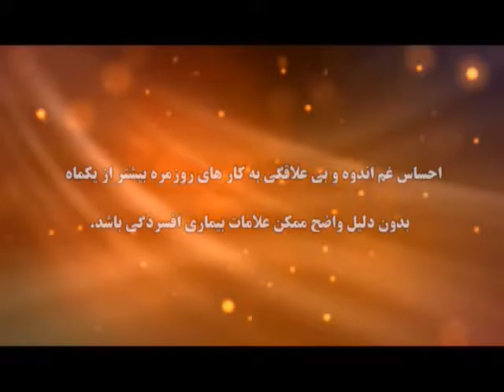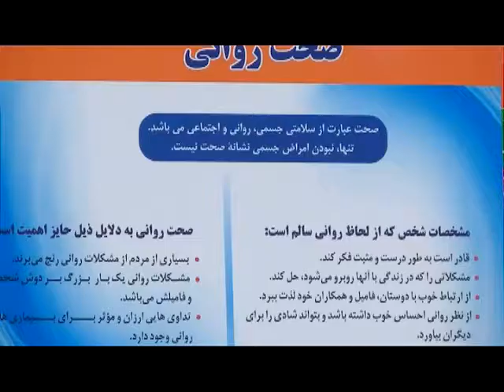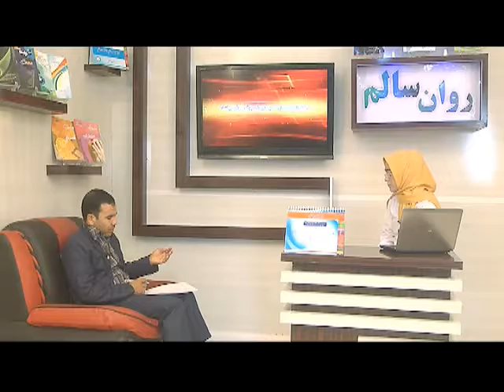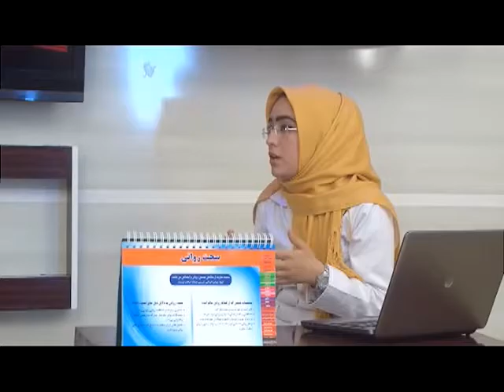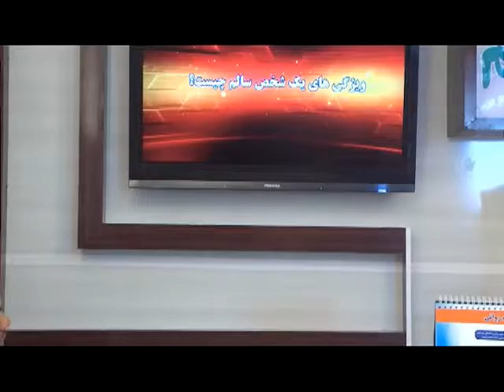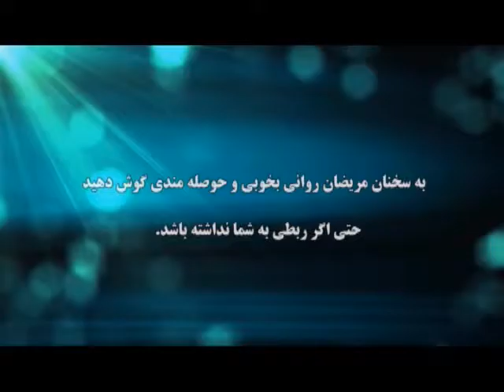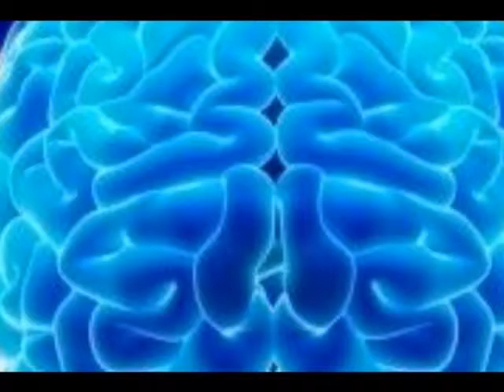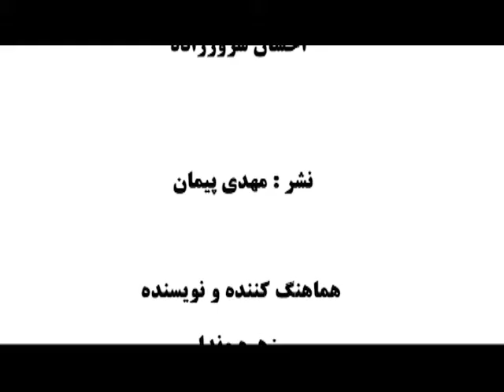روان سالم برنامه اول (صحت عمومی)